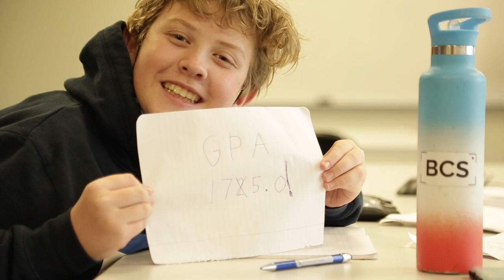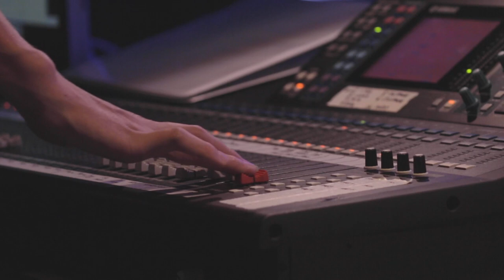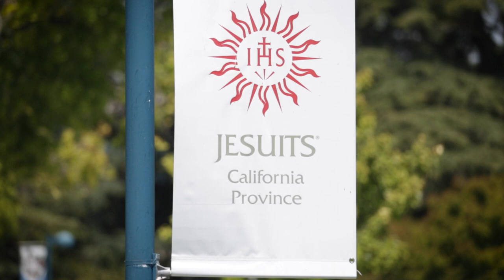Welcome Class of 2026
Welcome Class of 2026 from Current Students